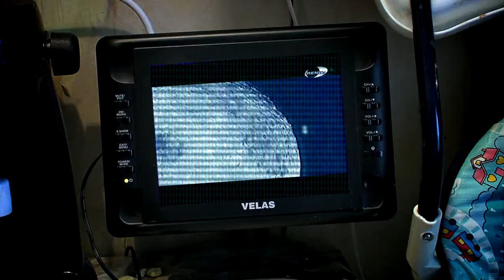Ёжик - выпуск 3 Сеня Кайнов Seny Kaynov